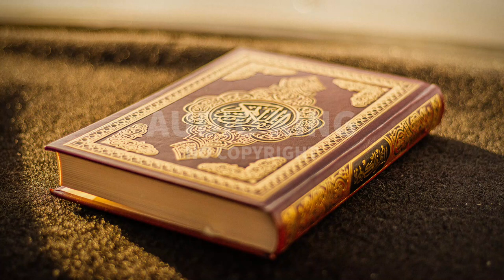Ahmad al Shalabi - Surah-e-Ghafar |[Vlog No Copyright]🎧|AK|Audio King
⚠️ Important:
2- If you need more information about using music, please get in touch with the artist.

Note:
Title : Ahmad al Shalabi - Surah-e-Ghafar (Vlog No Copyright Audio)
Genre: Ambiance
Mood: Calm